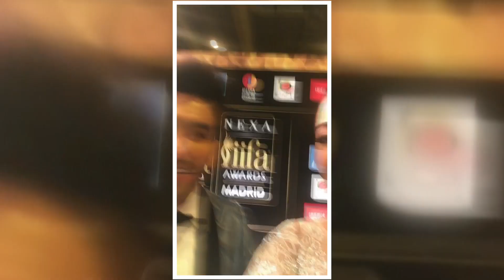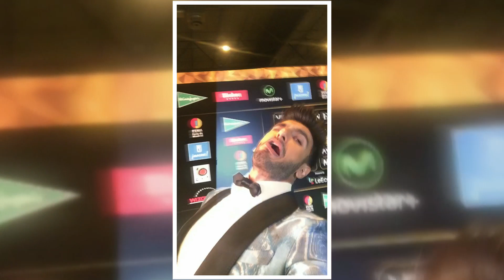Sonakshi & Ranveer Velfie at IIFA 2016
Sonakshi Sinha aur Ranveer Singh ki Masti at IIFA 2016 Green Carpet!